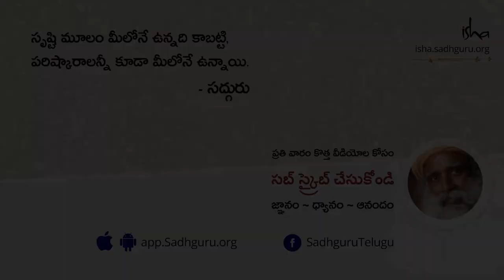మీ భాగస్వామితో విసిగిపోయారా? | How Not To Get Irritated By Your Wife or Husband | Sadhguru Telugu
అప్రియమైన జీవిత భాగస్వామిని కూడా, గురువును చూసే విధంగానే చూడడం ఎలా? అది అసలు సాధ్యమేనా? సద్గురు ఈ ఆధ్యాత్మిక సాధనం గురించి అపోహలను తోలిగిస్తున్నారు, ఇంకా దాన్ని సరైన విధంగా  ఎలా ఉపయోగించాలో తెలియజేస్తున్నారు.

COVID యోధులకు పూర్తిగా ఉచితం.